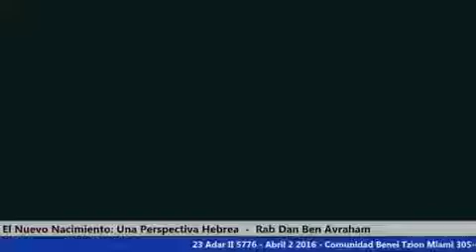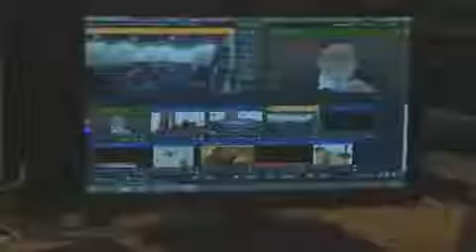Qué es NUEVO NACIMIENTO Desde una PERSPECTIVA JUDÍA ? [Min/15➡️]